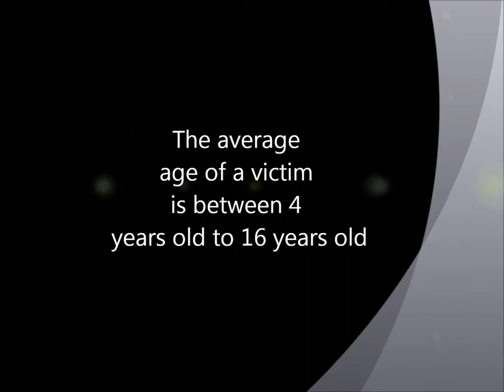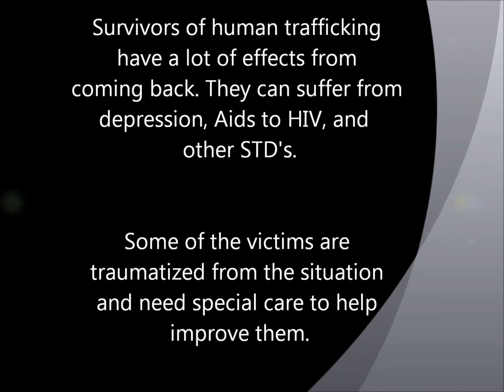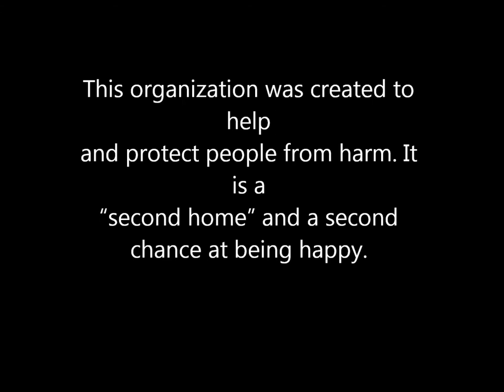Robert Ramos- Human Trafficking video